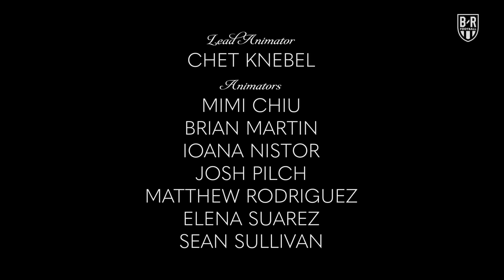The Champions: Season 3, Episode 5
The goalkeepers need to come together to save the planet—but can Manuel Neuer and Marc-Andre ter Stegen set aside their rivalry? ☄️

Add us on Instagram ➡️ @brfootball

If you enjoyed this episode of the Champions there's two more series to watch. And the season finale culminates next week: Same time, same place.